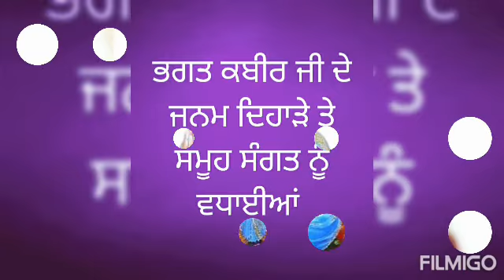Akal Academy Rasulpur Bet